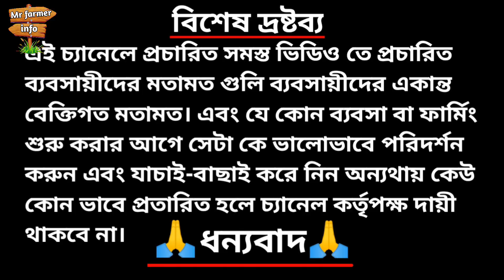মুরগি পালন করে কিভাবে প্রতি মাসে ৫০ হাজার টাকা ইনকাম করা যায়। দেখুন বিস্তারিত।@MrfarmerInfo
ফার্মার এর ঠিকানা:-Jamshed pur girls high school. Hogalbaria. Nadia
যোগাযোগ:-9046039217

ভালো থাকবেন সুস্থ থাকবেন,সবাই কে ভালো রাখার চেষ্টা করুন,

আপনি যদি এই চ্যানেল এর মাধ্যমে আপনার যে কোনো ধরনের প্রতিবেদন তৈরি করতে চান আমাদের সাথে যোগাযোগ করুন
Mr farmer info
official phone and whatsapp namber:-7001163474